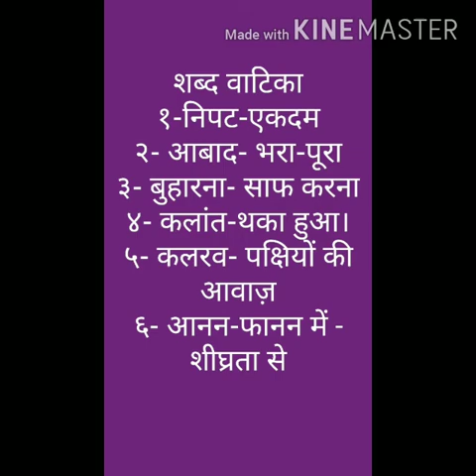कक्षा: सातवी: हिंदी: पाठ 3: दादी माँ का परिवार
Video from saced heart